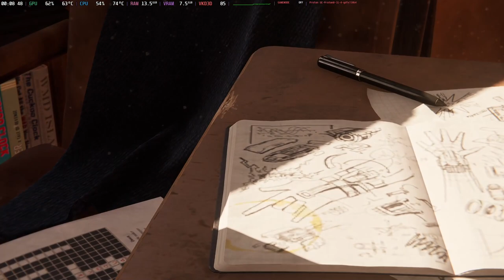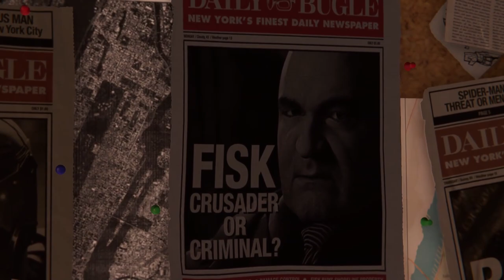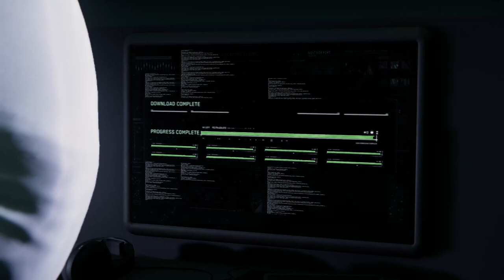Marvel's Spider-man Remastered- Spider Gwen DLC Linux Test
Apesar da Brincadeira, graças a nossa comunidade de mooders, podemos usufruir ainda  mais desse jogo maravilhoso com modificações lindas que deixa o jogo com uma outra experiencia incrivel, segue abaixo o link do nexus mods, breve farei um video mostrando como deixar o jogo parecido ou igual ao do video.

todos os mods usados foram baixados do site abaixo.

lista de mods usados

Gwen Inspired Jump Tricks And Releases
Definitive Finishers v1.3
TENACIOUS - Air & Ground Dodges v1.3
TENACIOUS - Combat Overhaul Alpha-Release-v1.4
TENACIOUS - Crouch Combat Idle
TENACIOUS - Stealth Overhaul v1.3
Gwen Inspired Swing Intros And Swing Kicks
Gwen Inspired Traversal
Late Sunset - Purple Evening
peter-woman
SpiderGwenVoiceOverhaul
SpiderGwenVoiceOverhaulPeterAddOn
tangotedsgwen